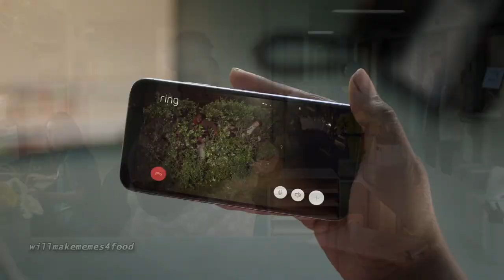THE PIG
do not disturb it.

~~~SOCIAL LINKS~~~

Patrons:

Patrons:
Soy Boy
Saucy Sardine
Ricky Stevans